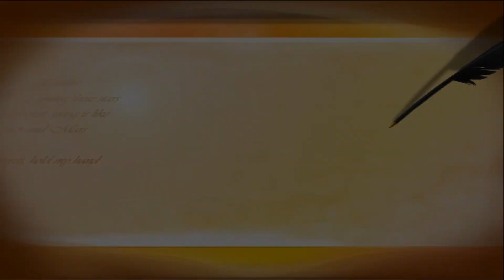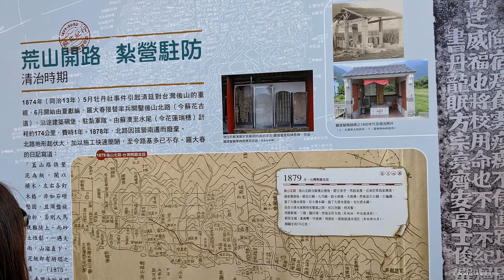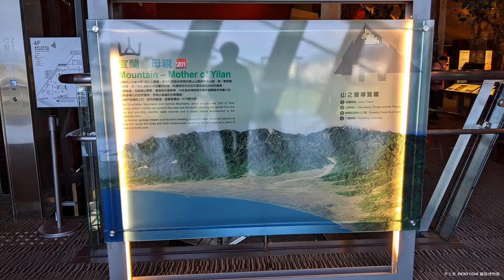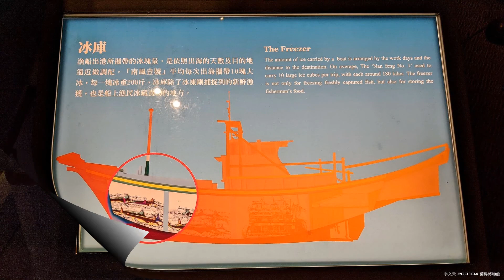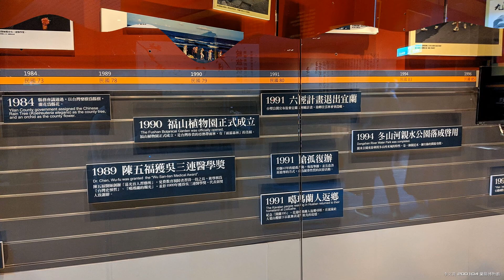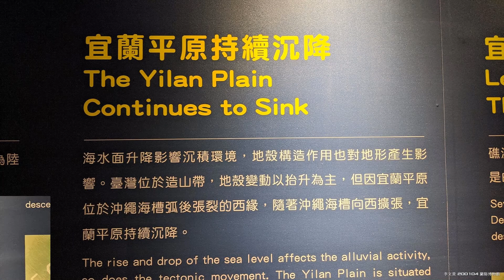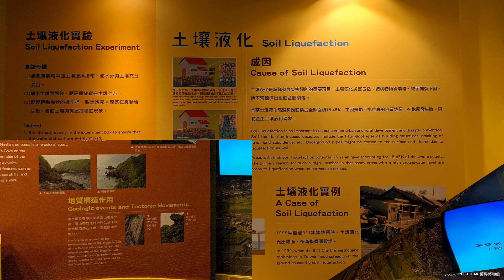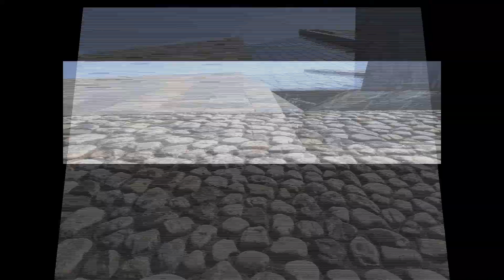2020/ 01/ 04 蘭陽博物館半日遊